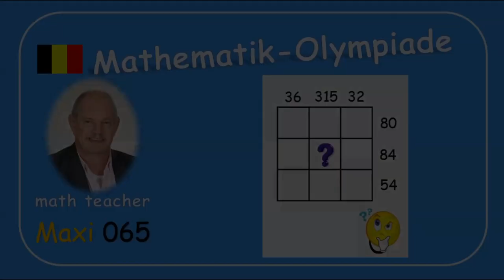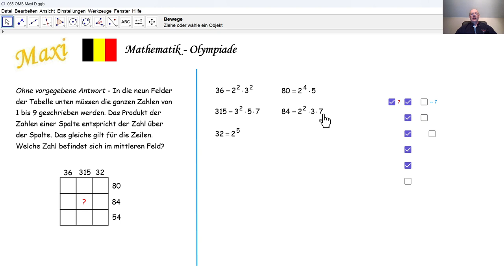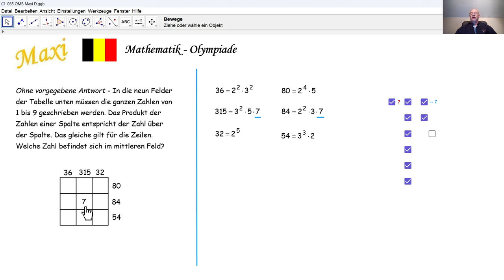Mathematik-Olympiade 2024 Maxi 065